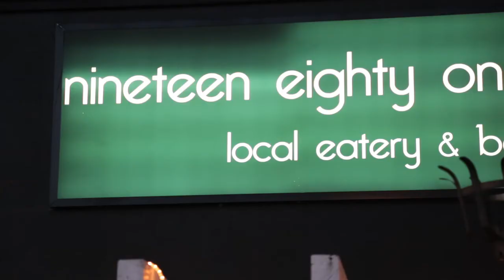1981 Bar Auckland EzyPeezy Coupons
712 Great South Road
Manukau
Auckland